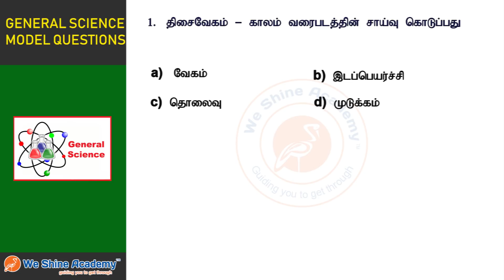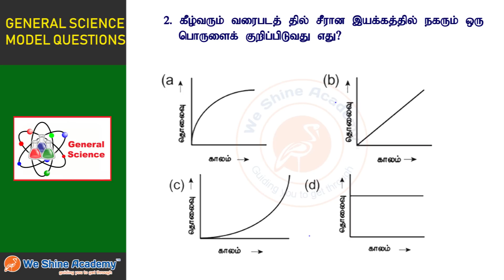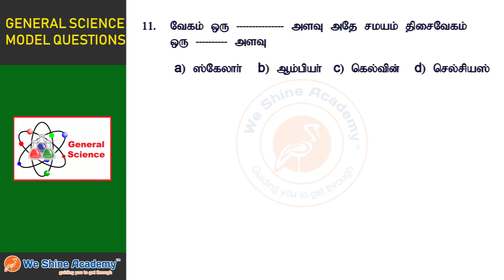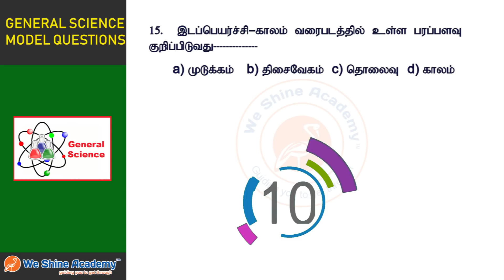9th Standard General Science Chapter 2 | TNPSC, TET , POLICE EXAM | We Shine Academy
We Shine Academy Watch 9th Standard General Science Chapter 2, from the Experts of Best TNPSC Coaching Centre in Chennai.

notification/

Category